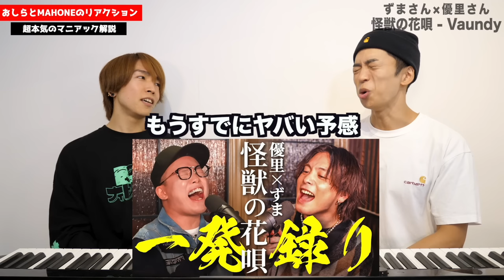【がなりの神2人】ずまさん×優里さん「怪獣の花唄/Vaundy」が異次元すぎた【リアクション動画】ゲスト：しらスタ おしら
【一発録り】優里さんと『怪獣の花唄/Vaundy』歌ってみた。【THE FIRST TAKE!?】

優里さんのチャンネル@YUURI__CHANNEL
ずまさんのチャンネル@nijiirozamurai

✅コラボ相手：おしらさん